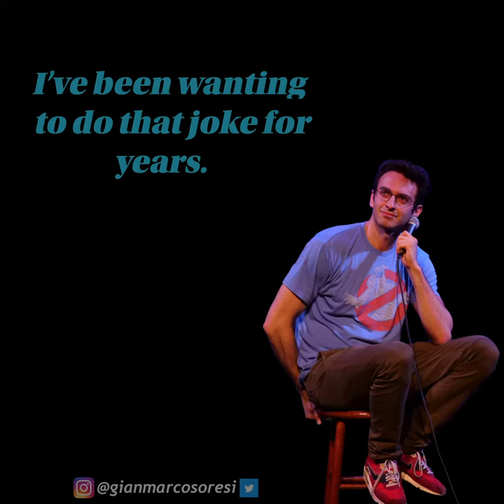Comedian DESTROYS Child Heckler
I hope Ice-T would be proud.

Gianmarco Soresi's stand up has been featured on Netflix's Bonding, PBS' Stories from the Stage, SeeSo's New York's Funniest, New York LIVE, and George Takei Presents. He recently headlined Carolines as part of their Breakout Artist Comedy Series, as well as headlining Stand Up NY, Gotham Lounge, Yonkers, EastVille, Comedy Sportz, Michigan's The Future of Comedy tour, and DC Comedy Loft. He's featured at Governors Brokerage, Hu Ke Lau, del Lago Casino, performed at Mark Ridley's Comedy Castle, Bananas Comedy Club, Comix Mohegan Sun, Rockwells, and regularly hosts and performs at West Side Comedy Club, Stand Up NY, Broadway Comedy Club, Upright Citizens Brigade, The Grisly Pear, The Lantern, LOL, and more.

As an actor he's acted opposite J-Lo in Hustlers, Tracy Morgan on TBS' The Last OG, ABC's Deception, CBS' Blue Bloods, A&E's Unforgettable, TruTV, Lifetime, Comedy Central and more.